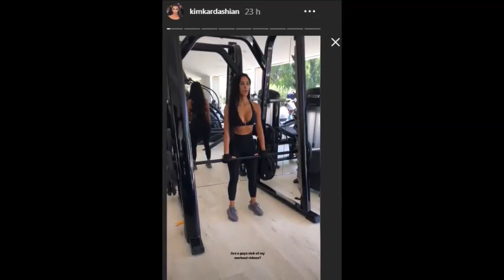Kim Kardashian Shows Off World-Famous Curves As